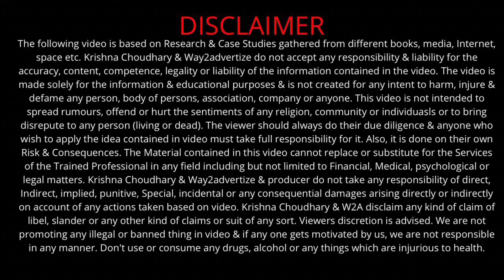Marketing Turns Into Scam 2022😱| The BBD Failure Case Study | by Mr. Krishna Choudhary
What ? Marketing Turns Into Scam!

Hello Friends, In this video I am talking about Flipkart Big Billion Day 2022 “The Big Controversy about apple13 at 49990” and All about the new business learning via case study, to be implemented in your business for business growth.